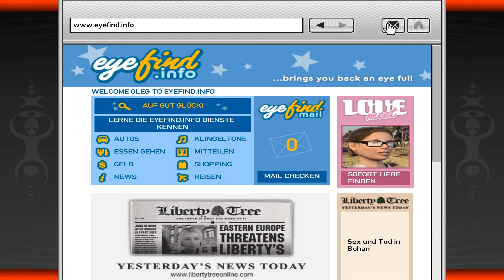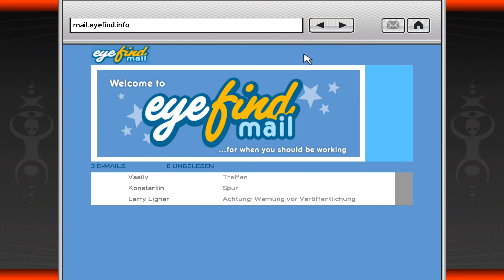Grand Theft Auto IV - #36: Falsch ist richtig | Playthrough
► Grand Theft Auto IV (GTA 4)
► Gameplay [German/Deutsch] [Full-HD] [PC]

«Game-Informationen»
▪ Titel: Grand Theft Auto IV (GTA 4)
▪ Entwickler: Rockstar North • Publisher: Rockstar Games
▪ Genre: Open-World-Action/Rennspiel/Shooter
▪ Release: April 2008 (PS3/Xbox 360) | Dezember 2008 (PC)
▪ Altersfreigabe: 18 Jahre (USK/PEGI)

Bewertung:
▪ Metascore: 98/100 (PS3/Xbox 360) | 90/100 (PC)
▪ GameRankings: 97% (PS3/Xbox 360) | 88% (PC)

«Video-Informationen»
▪ Titel: Let's Play Grand Theft Auto IV (GTA 4)
▪ Grafik-Einstellungen: Highest/Höchste | 1920x1080p
▪ System: Microsoft Windows 7 Professional | PC
▪ Format: Playthrough | Let's Play
▪ Sprache: German/Deutsch (Ger/DE)
▪ Auflösung: Full-HD (1920x1080p)
▪ Frames Per Second: 25 FPS